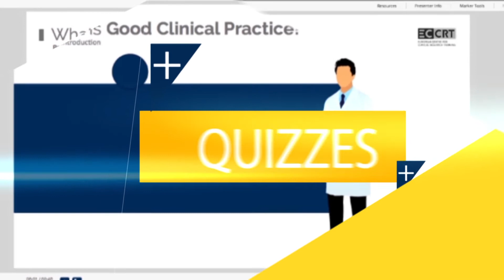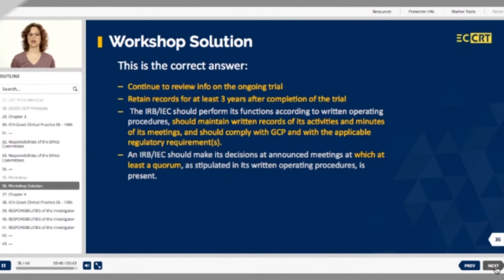Good Clinical Practice Refresher Introduction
How is this course different from usual refresher sessions? It is conducted in a very interactive way to review ICH-GCP through workshops, quizzes and real-life situations.